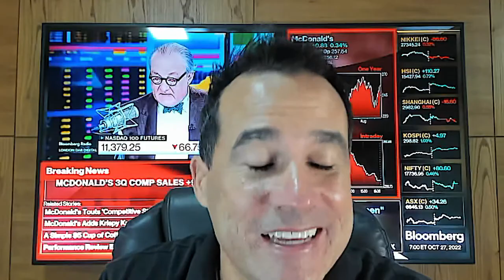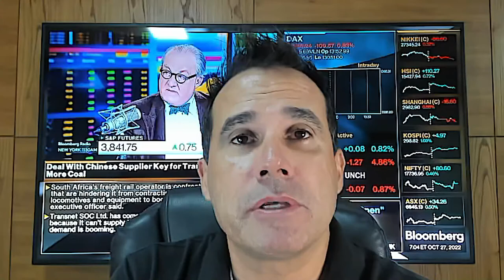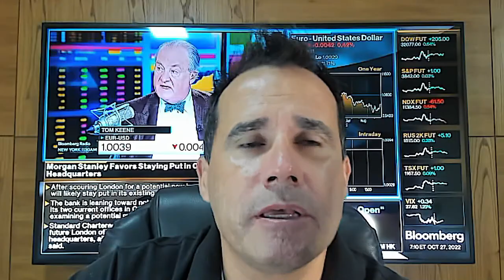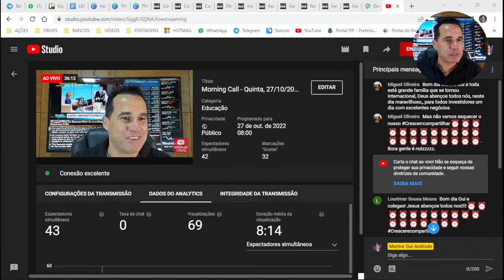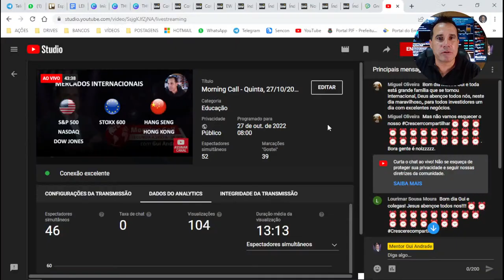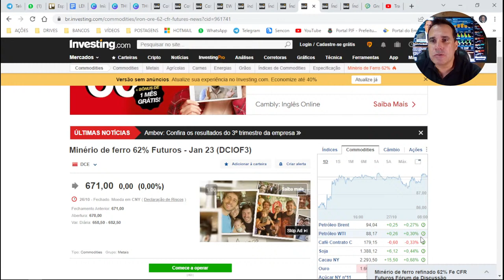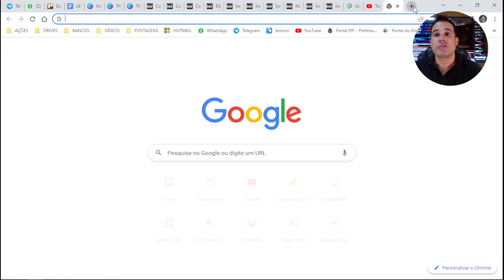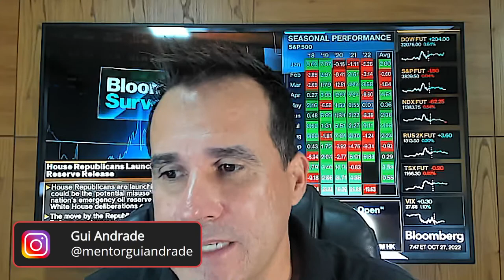Morning Call - Quinta, 27/10/2022 - Ações, investimentos, dividendos, economia e pão de queijo!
Morning Call com Gui Andrade - Quinta-Feira, 27/10/2022

O seu canal de investimentos, economia e finanças pessoais com sotaque mineiro e gostinho de pão de queijo!

Aqui mostro como investir na bolsa de valores de forma simples e descomplicada, além de proteger seu patrimônio contra a inflação.

Vou te ensinar como conquistar a liberdade financeira através dos melhores investimentos para iniciantes e também para investidores experientes.

Você vai entender porque investir em ações pode ser o melhor investimento e que isto é possível para qualquer pessoa. Vai aprender a identificar quais as melhores ações, quais as ações baratas, como receber dividendos mensais e ganhar renda extra. Tudo isso vai mostrar como alcançar a independência financeira.

Abordamos, ainda, os outros tipos de investimento, como Renda Fixa - CDB, Tesouro Direto - e Renda Variável - Fundos Imobiliários e Day Trade (Ibovespa e Dólar), mas nosso foco principal é o investimento em ações para o longo prazo com geração de renda passiva.

Aqui você não vai encontrar mais uma fórmula mágica de como ficar rico da noite para o dia e nem a próxima "dica quente" de investimento em ações. Aliás, fuja das dicas!

Meu propósito é desenvolver em você, através da educação financeira, capacidade analítica e pensamento crítico para que nunca mais dependa de dicas sobre qual é o melhor investimento hoje!

Seja bem-vindo(a) à nossa comunidade!

Sinta-se em casa!

Sinta-se entre amigos!